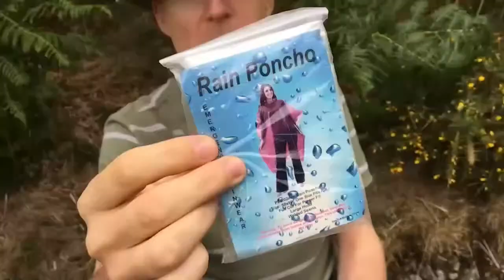express MAKING CHANGES - Join the 🔴LIVE Lesson - English Addict - Wednesday 10th APRIL 2024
Express making changes in English. There are many ways to show how something is changing. To make something look different. To change the way a certain thing is done. Join the live English lesson and chat with other English students. English Addict on Wednesday 10th April 2024. From 2pm UK time.

Misterduncan has been teaching English for FREE on YouTube for more than 17 years.